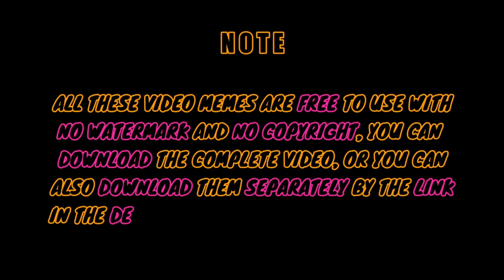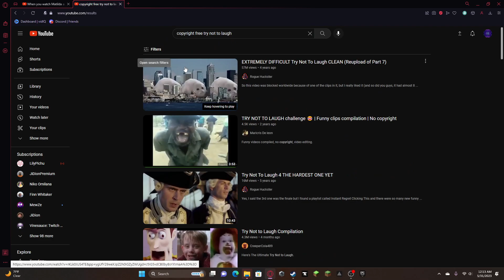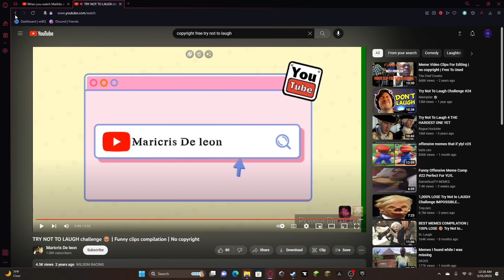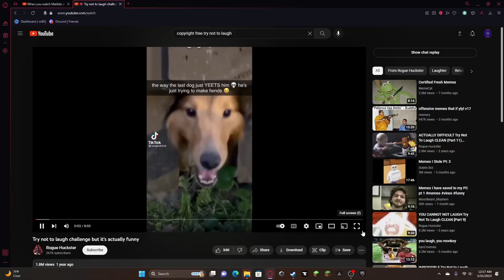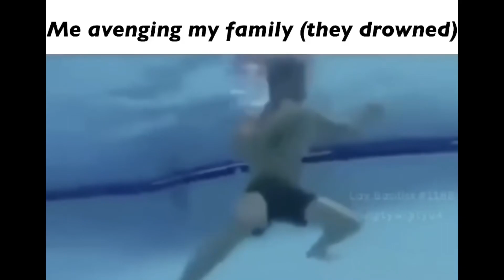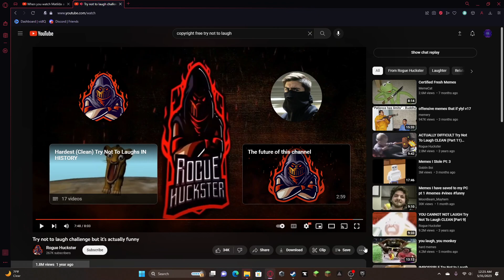try not to lafe